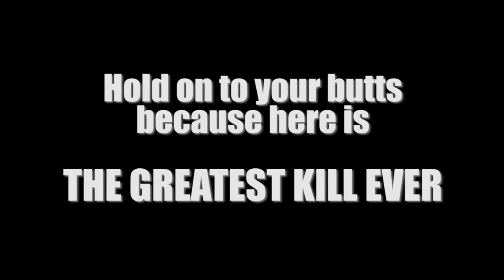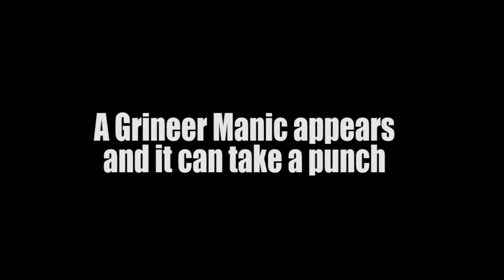WARFRAME | BEST AND FUNNIEST MOMENTS #7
This is what happened to me in Warframe in the last couple of months. We see beautiful kills, funny bugs and glitches, fails and of course me, The Wisekrakr himself.

Hey, share me with others! So they can enjoy me too ;) And like if you want to see more. Thanks!

Don't forget to help me out and hit LIKE. Thanks in advance.